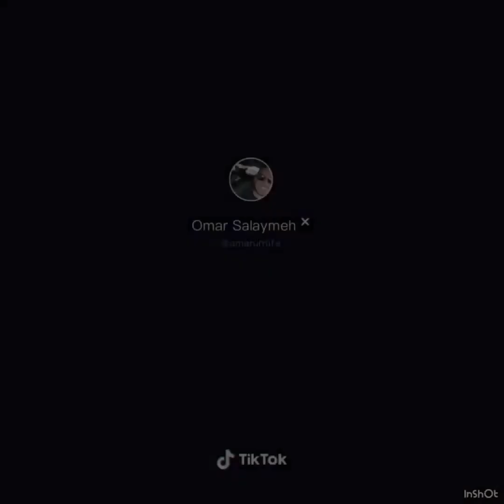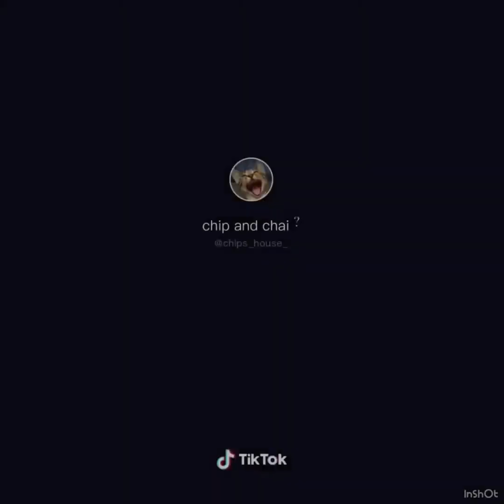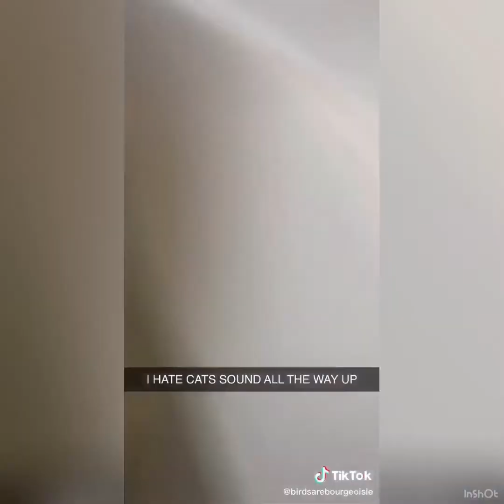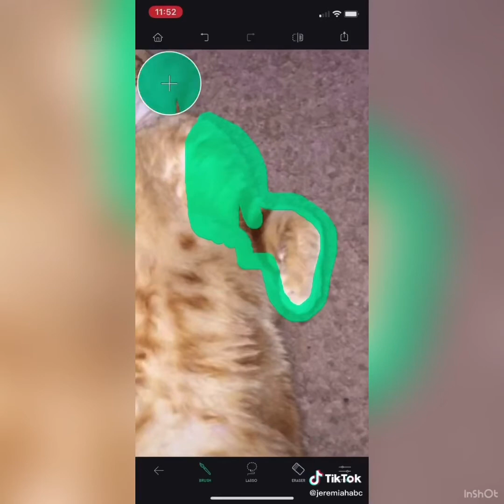animal tiktoks because ive been watching too many toe nail clippings videos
alternate title: i need space on my phone but i dont want to lose these tiktoks so im uploading a compilation mostly for myself